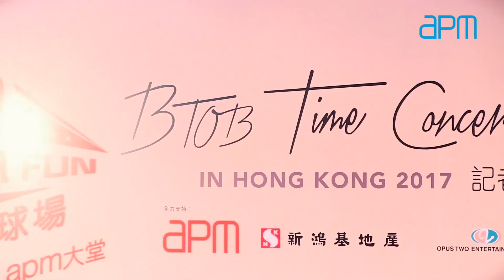apm 韓國男團BTOB召開演唱會記者會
韓國男團BTOB現身apm為其演唱會《BTOB Time Concert IN HONG KONG 2017》召開記者會做勢，現場數層均堆滿支持他們的粉絲，人氣強勁。成員們其後更到商場夏日SUMMER FUN的主題籃球場上表演入樽和影大合照，最後BTOB更問候粉絲，承諾會再度來港。